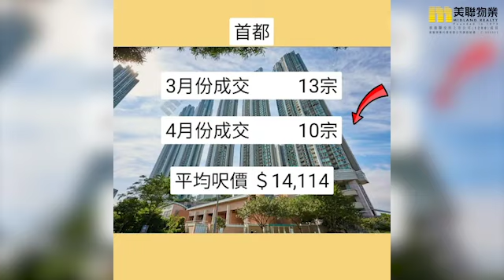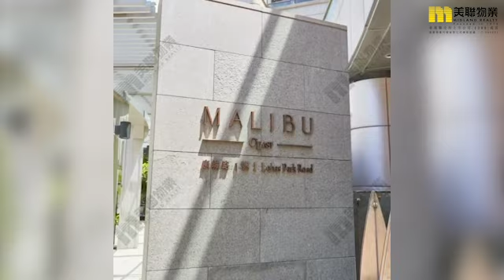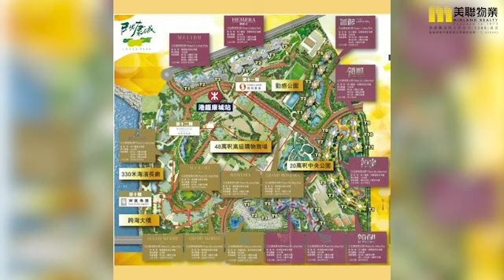【代理King推介】日出康城四月份 二手 成交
KOL帶睇樓 -King Hui(E-235750) 筍盤推介：

🏠 康城 日出康城

物業地址：康城 康城路

校網/校區：小學: 95；中學: 西貢

▄▄▄▄▄▄▄⭐ 精選影片⭐ ▄▄▄▄▄▄▄▄